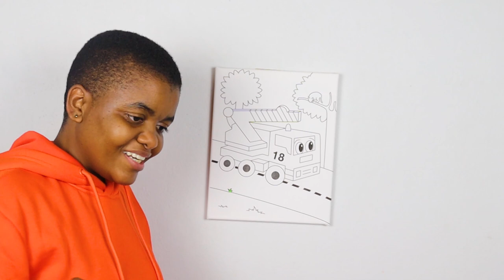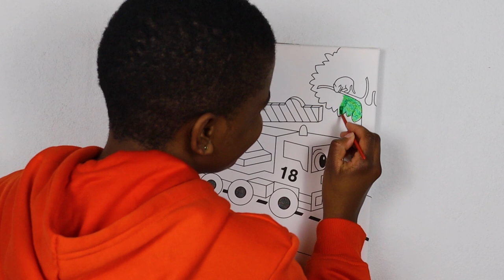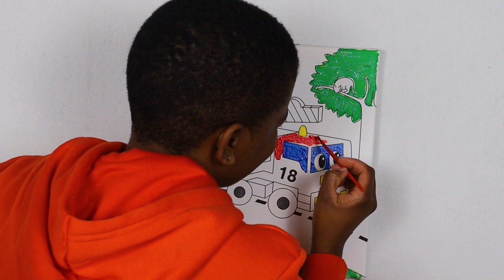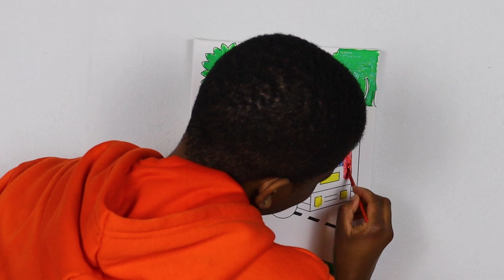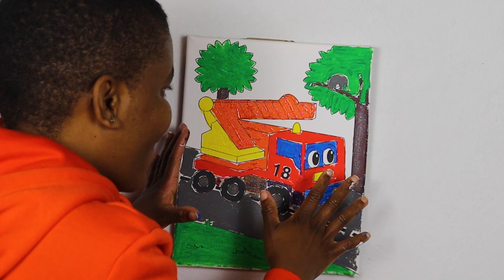Fun with Colors: Painting a Fire Truck | Kids' Art Adventure!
In this exciting episode, we're diving into the world of creativity and imagination as we embark on a thrilling journey of painting a Fire Truck! Get ready to have a blast with colors and let your artistic skills shine bright!

🚒🎨 Let's Roll! 🎨🚒

Join us as we take you step-by-step through the magical process of transforming a blank canvas into a vibrant and eye-catching Fire Truck masterpiece. With our fun and easy-to-follow instructions, kids of all ages can unleash their inner artist and create a beautiful artwork they'll be proud of!

In this delightful adventure, we'll explore different paintbrush techniques, mix and blend colors, and add those special finishing touches that bring our Fire Truck to life. Whether you're a seasoned artist or just starting, this video is perfect for everyone who loves to have fun with colors!

🎉 But the excitement doesn't end there! 🎉

We've added a dash of creativity by encouraging you to personalize your Fire Truck artwork. Add your name or create a whole scene around the fire station – the possibilities are endless!

So, gather your art supplies, put on your creative hats, and get ready for a thrilling, artistic experience like never before! Let's make this painting adventure one to remember!

Thank you for joining us, and remember, there are no mistakes in art, just happy accidents! So, let your creativity soar, and let's paint a fantastic Fire Truck together! 🚒🎨